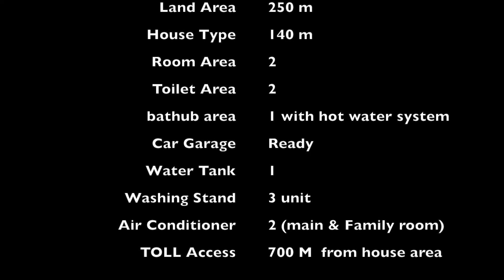dijual rumah di komplek elit graha estetika tembalang, semarang 2019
di jual rumah di kawasan mewah graha estetika tembalang, lokasi sangat strategis, hanya 1 km dari kawasan universitas diponegoro semarang, dan 500 m dari akses toll tembalang

informasi detail bisa di tonton di video , dan hubungi segera saya, tri wahyudi untuk informasi harga dan survey lokasi : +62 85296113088